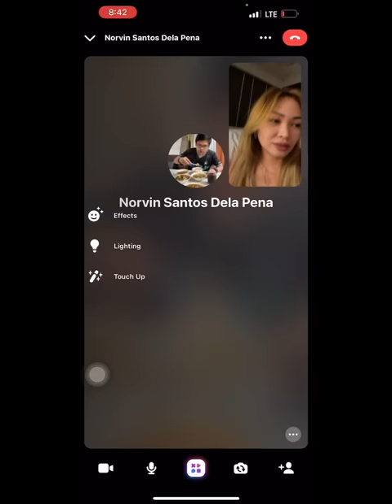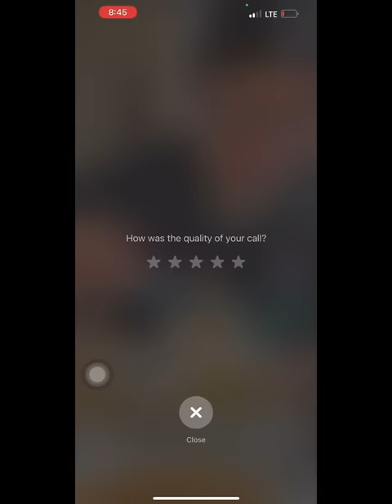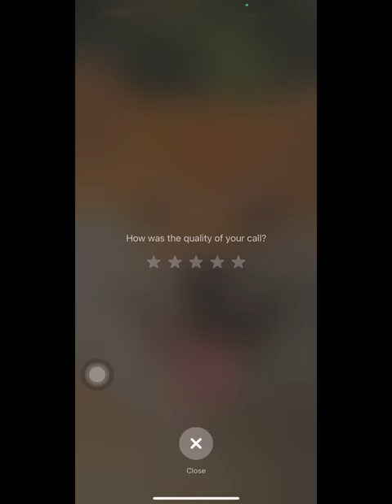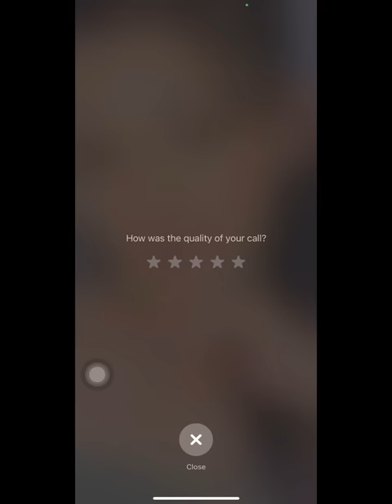Utang prank call sa team bugok